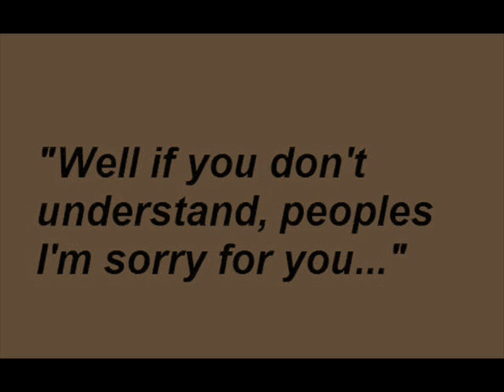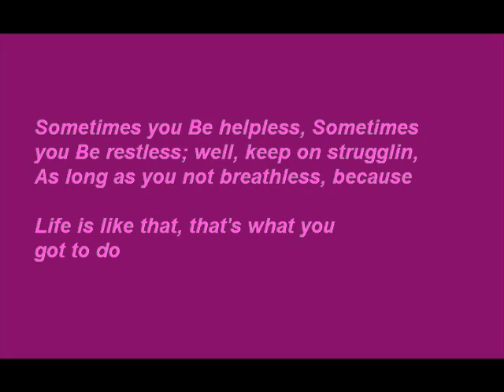Life is Like That - Memphis Slim, Big Bill Broonzy, and Sonn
Life is Like That - Memphis Slim, Big Bill Broonzy, and Sonny Boy Williamson off The Alan Lomax Collection:

Alan Lomax: Blues Songbook, Released 09/30/2003

Celebrate "The Year of The Blues" with Alan Lomax's Blues Songbook! 2 CD Set!